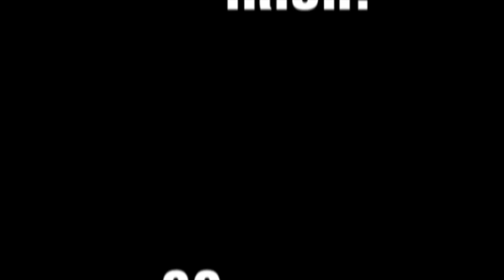Notre Dame vs. Purdue 2012: Notre Dame 20 - Purdue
Notre Dame starrs the 2012 home schedule with a solid defensive battle against Purdue. In one of the most unforgettable finishes in recent memory, Notre Dame pulls out the victory behind the experienc